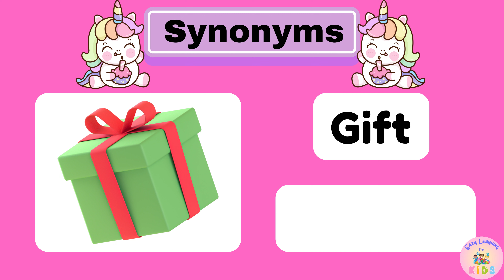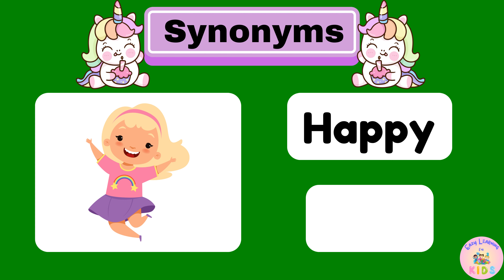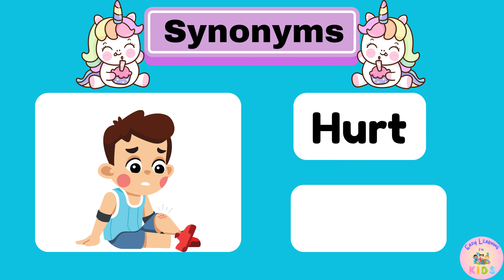Synonyms | Learning For Kids | Part 2